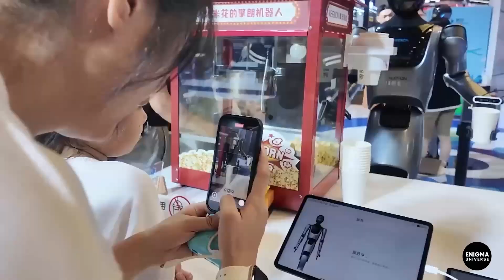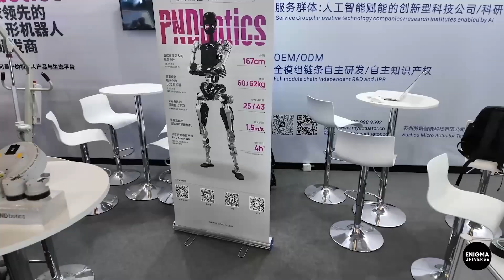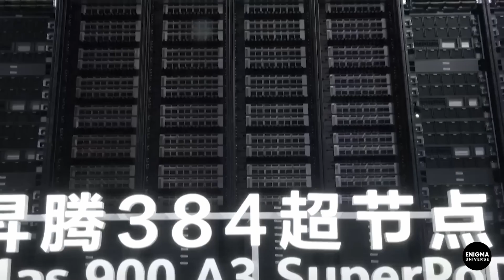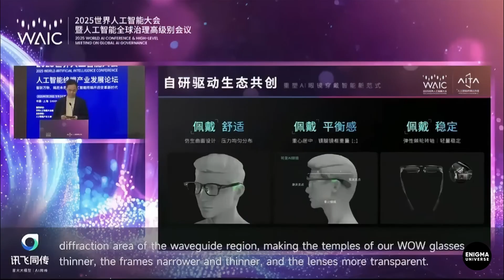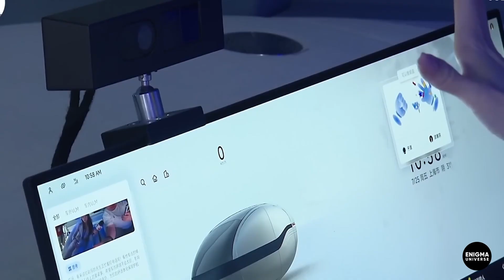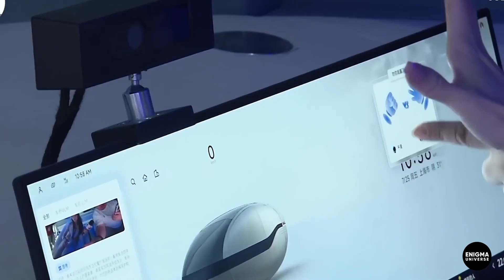Вот как выглядит будущее! Лучшие роботы с WIC 2025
На крупнейшей мировой выставке искусственного интеллекта WIC 2025 в Пекине мы увидели будущее своими глазами!
Гуманоидные роботы, интеллектуальные системы и технологии, которые уже завтра изменят школы, больницы, города и дома.
В этом видео — полный обзор главных премьер: GR3, Mars Beauty Robot, X-Men F1, Cyborg R01, Adam, Link X2, Mochi и десятки других новинок.
Узнайте, как Китай становится мировым лидером в области воплощённого интеллекта!

00:00 Вступление
00:52 Самый милый гуманоидный робот Fourier
01:29 Квартал роботов на WAIC 2025
02:23 Девушки-роботы заменяют гидов и хостес
02:57 Робот-качок Tetrabot
03:44 Экосистема роботов Keenon
04:26 Промышленный робот Cyborg
04:54 Новинки техногиганта Baidu
05:32 Китай – мировой лидер ИИ?
06:01 Unitree Robotics на WAIC 2025
06:49 Робот Adam от PND Robotics
07:24 Новые необычные роботы AgiBot
08:42 Huawei заменяет Nvidia в Китае
09:49 ИИ Tencent создает 3D-миры по подсказке
10:31 Alibaba представила ИИ-очки Quark AI Glasses
11:01 Неожиданные гаджеты и технологии будущего ZTE
12:26 Новинки от Технопарка Zhangjiang Hi-Tech Park